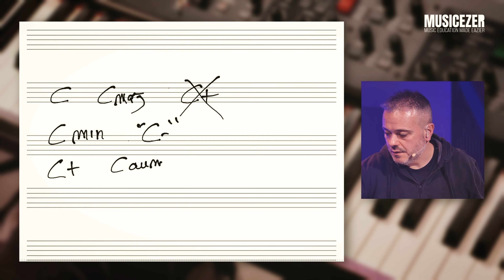Cosa sono gli accordi "irregolari"? - Armonia Funzionale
Accordi ribelli! No, ovviamente scherziamo, cos’è un accordo “irregolare“? Ebbene, un accordo si dice irregolare quando gli intervalli di terza che andiamo a sommare a partire dalla tonica sono della stessa entità.

In realtà è più difficile a dirlo che a vederlo direttamente su un pianoforte. Prendiamo un Do, ad esempio, sommiamo l’intervallo di terza maggiore (Mi) e poi un ulteriore intervallo di terza maggiore (Sol#)) ed ecco che avremo il nostro accordo irregolare, ovvero in questo caso una triade aumentata, che nella nomenclatura anglosassone troverete indicata C+.

Il video è un piccolo estratto dal nuovissimo corso Armonia Funzionale: Voicing, Comping e Groove pubblicato recentemente sulla nostra piattaforma didattica MUSICEZER.

Il corso dà modo di approfondire la costruzione armonica mettendo subito le mani, in senso letterale, sulla musica suonata, elevando al contempo il tuo groove e la tua bravura solistica, così da poter avere una nuova visione della musica quando sei sul palco e in studio.

Si tratta di un percorso che ha come finalità non solo aver chiari i concetti dell’armonia e saperli applicare, ma anche il potersi creare una propria personalità, prendere una strada propria e smettere di cercare di essere la “copia” di qualcun altro, per quanto bravo e famoso.